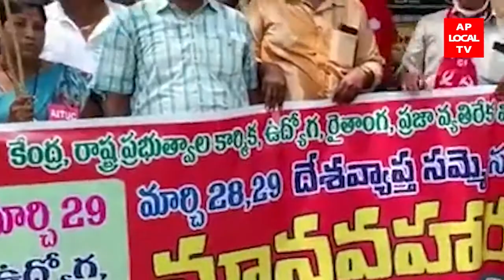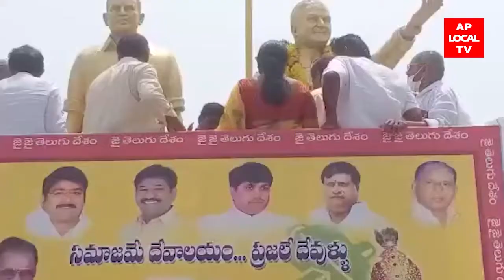29-03-2022 AP LOCAL TV NEWS BULLETIN